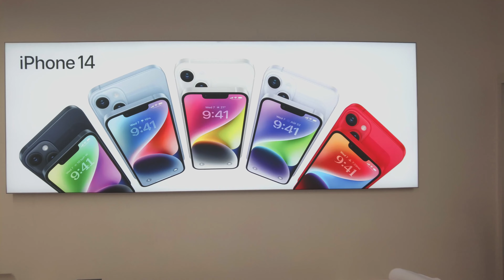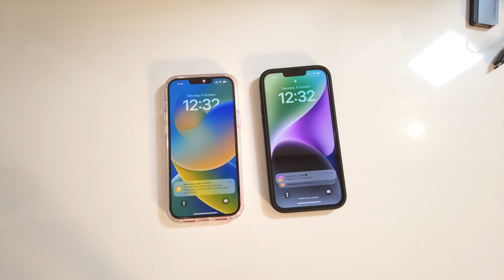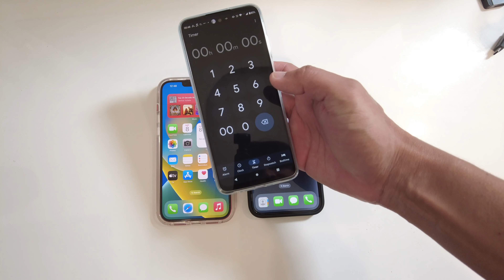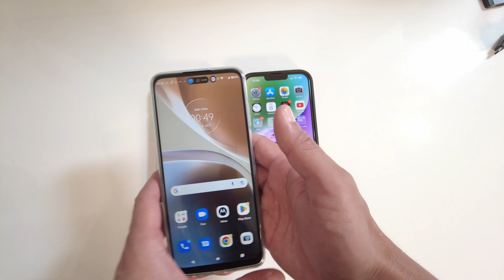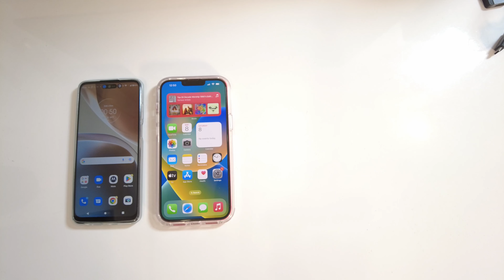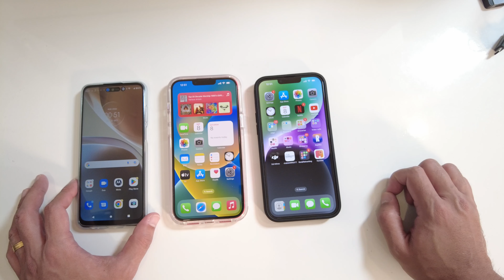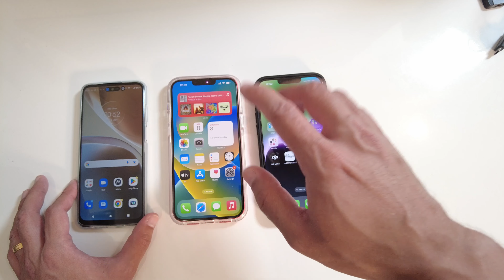iPhone 14 Plus | Unboxing and Initial Impressions | Punchi Man Tech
Hey folks! This video is a part of my Punchi Man vlogs. In case you are wondering why does my logo say "Pun-Chi Man", then that's what I'm calling my vlogs moving forward. Pun-Chi stands for Punjabi Chinese (In case you don't know it already, I'm Punjabi Chinese :) ). In this video, I'm going to be sharing my iPhone 14 Plus Unboxing and Initial Impressions. I am also going to list down some of my reasons as to why I chose to go along with the iPhone 14 Plus instead of the iPhone 14 Pro or iPhone 14 Pro Max. How does this stack up against the iPhone 14 Pro Max. Is it worth comparing iPhone 14 Plus vs Iphone 14 Pro Max? And is the iPhone 14 or the iPhone 14 Pro ax worth the extra money. You will get to find out my reasons for buying the iPhone 14 Plus this year and why I chose to skip the iPhone 14 Pro models this year. Also, is it worth upgrading over the iPhone 13 Pro max or iPhone 13 from last year?

Links to buy the iPhone 14 series:

iPhone 14 Plus 256GB (Product) RED
iPhone 14 Plus 256GB Midnight
iPhone 14 Plus 256GB Blue
iPhone 14 Plus 256GB Purple
iPhone 14 256GB Midnight
iPhone 14 256GB Purple
iPhone 14 256GB (Product) RED
iPhone 14 256GB Starlight
iPhone 14 Pro 256GB Gold
Apple iPhone 13 Pro Max (256GB) - Graphite
Egotude Compatible with iPhone 14 Plus Case, Ultra Hybrid Grid Hard Back Cover for iPhone 14 Plus 6.7 inch (Black)

Chapters:

0:00 Introduction
2:05 Unboxing the iPhone 14 Plus Midnight and iPhone 14 Plus Product Red
6:37 Which iPhone 14 Plus color would you choose?
11:45 Reason 1 to choose the iPhone 14 Plus vs iPhone 14 Pro Max
12:47 Reason 2 to choose the iPhone 14 Plus vs iPhone 14 Pro Max
17:10 Reason 3 to choose the iPhone 14 Plus vs iPhone 14 Pro Max
18:51 Dynamic island on Android Phones
24:25 4K Cinematic Mode on iPhone 14 Plus sample
26:10 Bonus Reason to choose the iPhone 14 Plus vs iPhone 14 Pro Max
30:06 Outro

I purchased my iPhone 14 Plus from Apple Premium Reseller - Imagine - Systematix Media
Address: B-002, Biswa Bangla Sarani, AA II, Action Area IID, Newtown, Kolkata, West Bengal 700157

My recording equipment:
DJI Pocket 2 protective case pouch

Some TV links should you wish to purchase them:
Acer 109 cm (43 inches) H Series 4K Ultra HD Android Smart LED TV AR43AR2851UDPRO (Black)

Acer 126 cm (50 inches) H Series 4K Ultra HD Android Smart LED TV AR50AR2851UDPRO (Black)

Acer 139 cm (55 inches) H Series 4K Ultra HD Android Smart LED TV AR55AR2851UDPRO (Black)

Acer 164 cm (65 inches) S Series 4K Ultra HD Android Smart LED TV AR65AR2851UDSB (Black)

Hisense 108 cm (43 inches) Bezelless Series 4K Ultra HD Smart LED Google TV 43A6H (Black)

Hisense 126 cm (50 inches) Bezelless Series 4K Ultra HD Smart LED Google TV 50A6H (Black)

Hisense 139 cm (55 inches) Bezelless Series 4K Ultra HD Smart LED Google TV 55A6H (Black)

Toshiba 108 cm (43 inches) Bezelless Series 4K Ultra HD Smart LED Google TV 43C350LP (Silver)

Toshiba 139 cm (55 inches) Bezelless Series 4K Ultra HD Smart LED Google TV 55C350LP (Black)

Samsung 108 cm (43 inches) Crystal 4K Neo Series Ultra HD Smart LED TV UA43AUE65AKXXL (Black)

LG 139 cm (55 inches) 4K Ultra HD Smart LED TV 55UQ8020PSB (Dark Iron Gray)

LG 164 cm (65 inches) 4K Ultra HD Smart LED TV 65UQ8020PSB (Dark Iron Gray)

Samsung 125 cm (50 inches) 4K Ultra HD Smart NEO QLED TV QA50QN90BAKLXL (Titan Black)

Samsung 138 cm (55 inches) 4K Ultra HD Smart NEO QLED TV QA55QN90BAKLXL (Titan Black)

Vu 164 cm (65 inches) The Masterpiece Glo Series 4K Ultra HD Smart Android QLED TV 65QMP (Armani Gold) (2022 Model) | Built in 4.1 Speaker

Samsung Crystal 4K Pro AUE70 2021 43 inch 4K TV
Samsung Crystal 4K Pro AUE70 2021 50 inch 4K TV
Samsung Crystal 4K Pro AUE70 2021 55 inch 4K TV
Samsung Crystal 4K Pro AUE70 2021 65 inch 4K TV
 iphone 14 plus product red unboxing buying the iphone 14 plus vlog